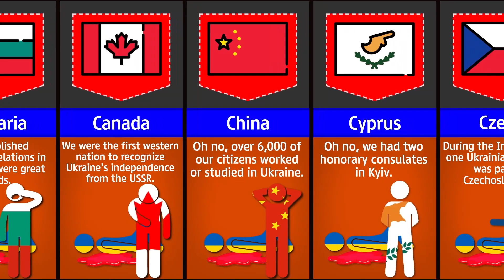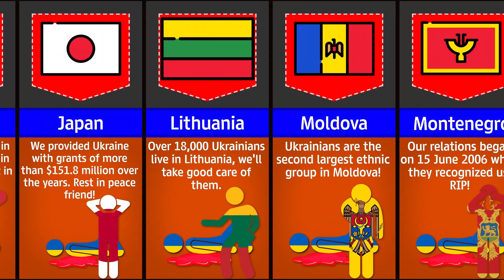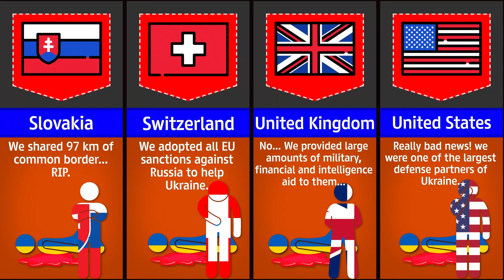What If Ukraine Died, Reaction From Different Countries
Ukraine is a country in Eastern Europe. It is the second-largest European country after Russia, which it borders to the east and northeast. Ukraine covers approximately 600,000 square kilometres.
Ukraine population is about 44 million
In this video you will see the reaction of different countries if Ukraine is dead based on their relationship and history.